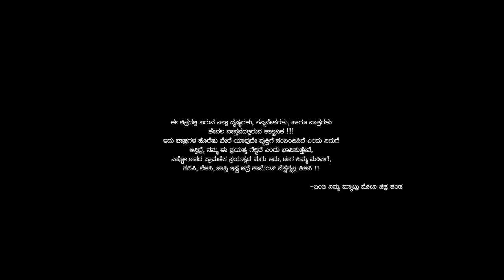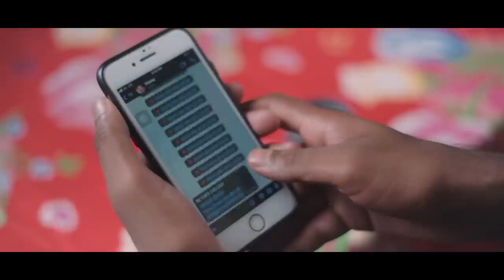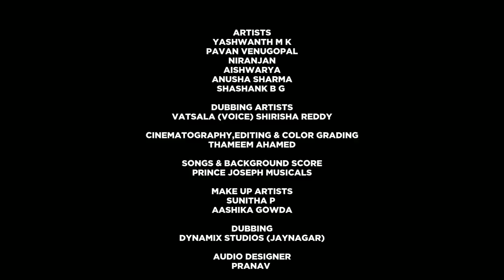Myatru Moni | Kannada Short Film | Yashwanth MK | Aishwarya | Pavan Venugopal | Bond Creations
Bond Creations & YMK Creations Presents the "Myatru Moni" A Kannada Short Film Leading Yashwanth MK & Aishwarya.
Written & Directed by Shashank BG Music By Prince Joseph.

Movie Credits :

Movie : Myatru Moni
Production : Yashwanth MK & Manoj Bond
Story, Screenplay, Lyrics, Dialogues & Direction : Shashank BG
Cinematography, Editing & DI : Thameem Ahamed
Music & Background score : Prince Joseph (PJ musicals)
Singer : Pine apple
Mixing : Dynamix Studios
Dubbing engineer - Pranav Kumar
Mixing engineer -Tarush Saxena
Mastering SHUBHAM SANGAM
Casting : Yashwanth MK, Aishwarya, Niranjan, Pavan venugopal, Anusha Sharma
Publicity Designs: Lovely Editz
Dubbing Artist : Shirisha Reddy
Team support : Richard, Sandeep, Rohan gowda, Prajwal, Naveen, Supreeth, Pavan, Jeevan
Location Courtesy : Cafe eleven, I fitness.
Social Media support : Chanakya Memes Official, Rajdhani Haiklu, Siliconcity memes, Chamak Sisya, Troll Sede, Uttara Kannada Trolls